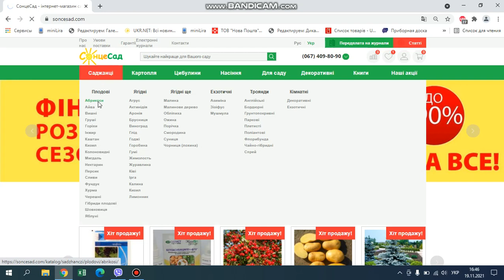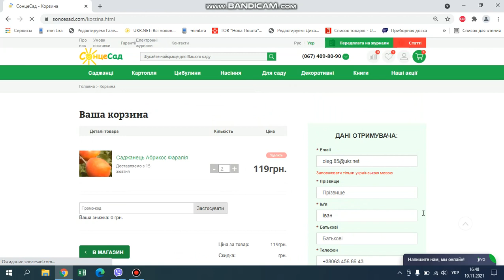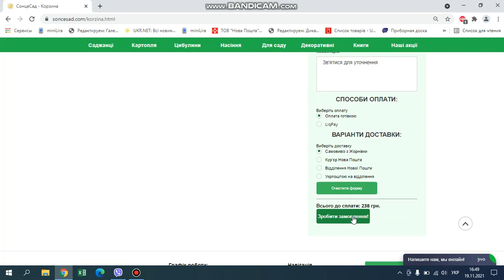Як зробити замовлення на сайті СонцеСад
Замовляйте рослини найвищої якості в інтернет-магазині "СонцеСад"!
Це легко! Як саме? Для тих, хто купує рослини вперше, ми створили відео – покрокову інструкцію, яка допоможе швидко і без проблем придбати улюблені товари для вашого саду та городу!
Дивіться відео – замовляйте швидко!